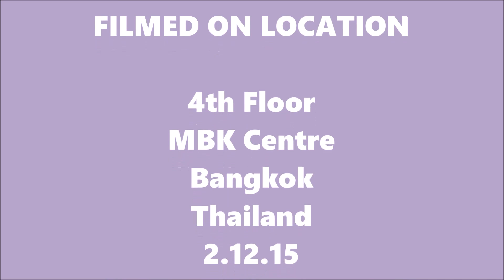Currency Exchange Warning Thai Baht (Tip Vlog) Bangkok Thailand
Vlog # 47

2.12.15
I Was in MBK Centre in Bangkok and after a nice lunch in the food court I went down to the 4th floor to get some money changed from English pounds into Thai baht.
While I was in Pattaya I had a little trouble with this as notes with any writing on was not being accepted.
So with this in mind I took all the notes with no writing on with me to get changed.
I went to the desk and was told any notes with any marks at all would not be accepted. Even a fold mark was no good !
I could not believe what I was hearing. So after a short argument I went to another bank and they took all my notes and changed them !! WTF?
So beware, any notes with any sort of marks,dirt,pen marks,rips,tears... anything apart from a brand new note was not being accepted at a lot of currency exchanges.
Even though the thai notes I was given had all sorts of marks on them !